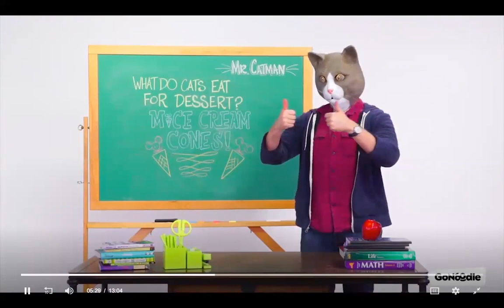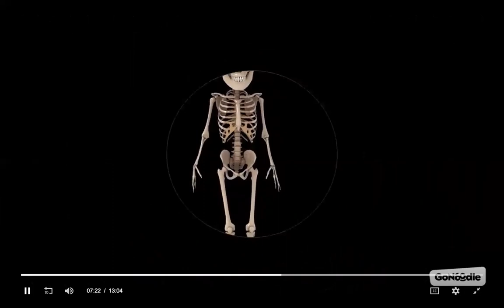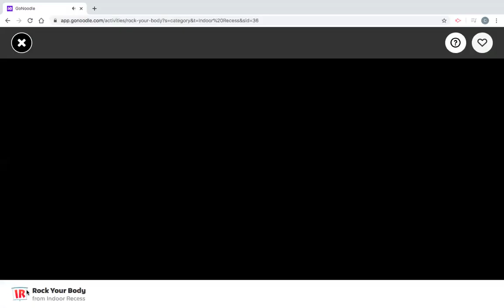Go Noodle Video # 6 with Mr. Christian!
Exercise is important!